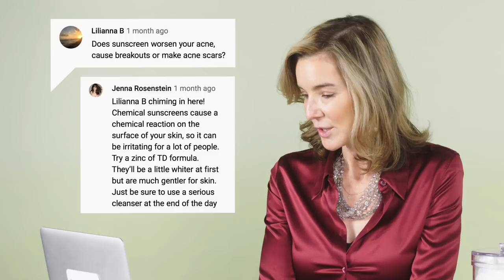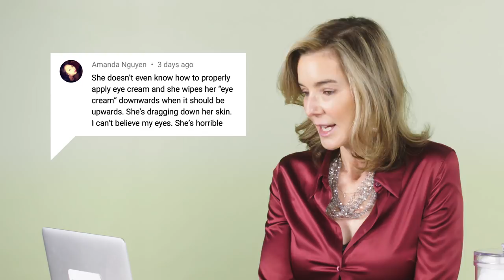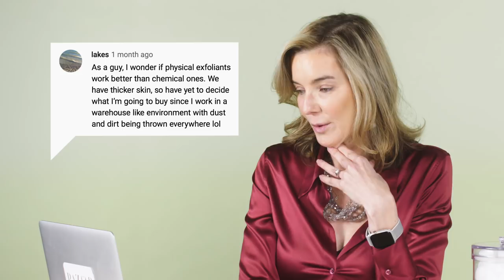A Dermatologist Reacts to Your Comments about Sunscreen & Eye Creams | Derm Reacts with Dr. Marmur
YouTube comment sections are always a hotbed of dissent and debate. But on our GoToBedWithMe videos, the myths and facts around skin care in the comment section are on another level. In this episode of DermReacts, we called in board-certified skin expert, Dr. Ellen Marmur, to react to some of the most passionate comments on our Go to Bed With Me episodes. Marmur, who practices at Marmur Medical, weighs in on everything about sunscreen, eye creams, skin cancer, and cleansers.

A Dermatologist Reacts to Your Comments about Sunscreen & Eye Creams | Derm Reacts | Harper's BAZAAR